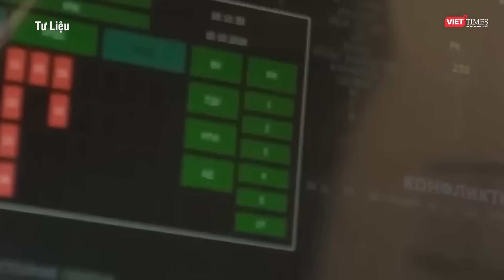Toàn cảnh Quốc tế 10/3: Nga “nã bom” liên tục ở mặt trận Avdiivka khiến Ukraine choáng váng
Nga Ukraine mới nhất l Toàn cảnh Quốc tế 10/3: Nga “nã bom” liên tục ở mặt trận Avdiivka khiến Ukraine choáng váng
- Nga có thể đột phá lớn, Kiev rơi vào tình huống xấu do thiếu thốn đạn dược và nhân lực
- Quân đội Nga “tạo bất ngờ” ở mặt trận Avdiivka khiến Ukraine không kịp trở tay
- Mỹ ráo riết chuẩn bị cho kịch bản Nga có thể dùng vũ khí hạt nhân ở Ukraine
- NATO cần chuẩn bị kịch bản cho Mỹ rút khỏi liên minh nếu ông Trump trở lại